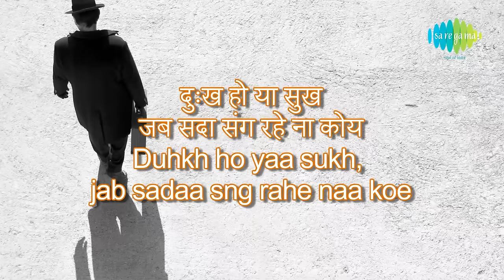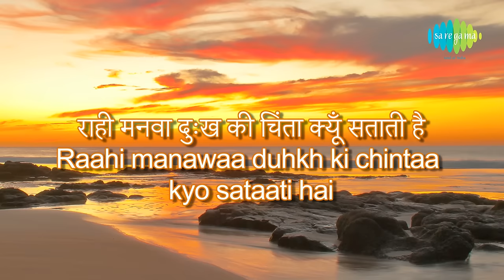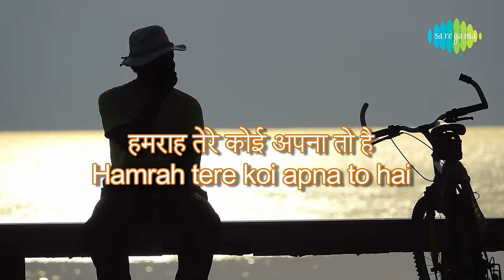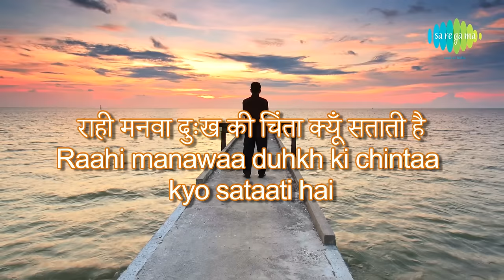Raahi Manwa Dukh Ki Chinta with lyrics |राही मनवा दुःख की चिंता गाने के बोल | Dosti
Enjoy the lyrical video of "Raahi Manwa Dukh Ki Chinta" in Hindi & English from the movie Dosti

Song: Raahi Manwa Dukh Ki Chinta
Film: Dosti
Artist: Mohd Rafi
Music Director: Laxmikant Pyarelal
Lyricist: Majrooh Sultanpuri
Filmstar: Sanjay Khan, Uma, Baby Farida, Sushil Kumar, Sudhir Kumar
Director: Satyen Bose